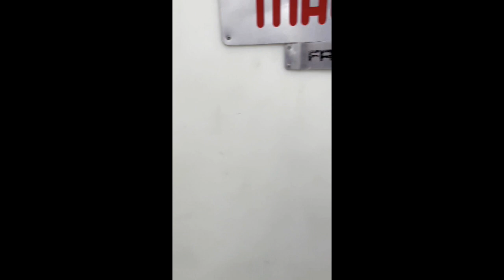1302-222: Magurit frozen block cutter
Magurit frozen block cutter, model: Fromat, working width: 445 mm, total dimensions: 1820 mm x 820 mm x 1660 mm.